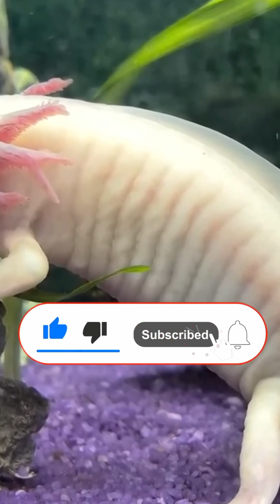Axolotl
The axolotl is a paedomorphic salamander closely related to the tiger salamander. It is unusual among amphibians in that it reaches adulthood without undergoing metamorphosis. Instead of taking to the land, adults remain aquatic and gilled